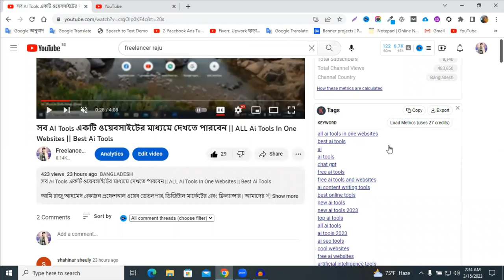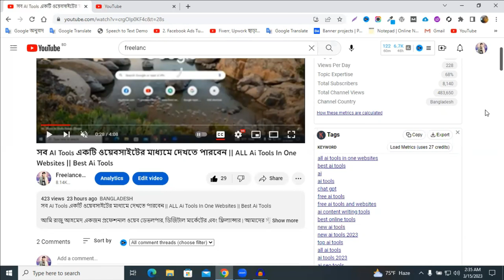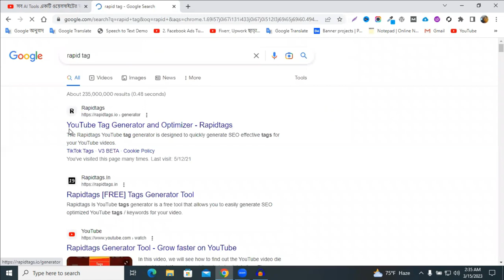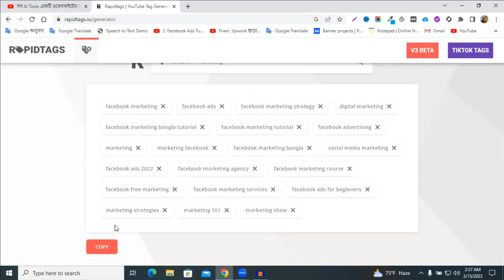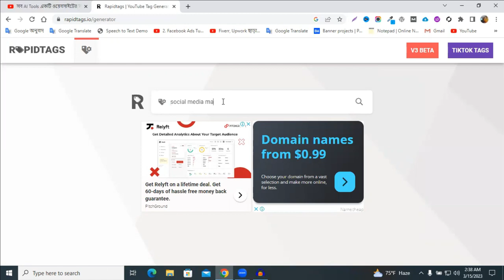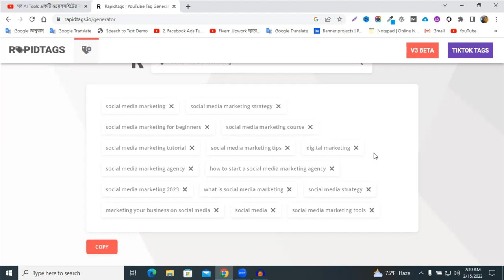ইউটিউব এর জন্য সেরা ট্যাগ বের করুন | Youtube Keyword Research 2023 Bangla -Youtube Bangla Tutorial